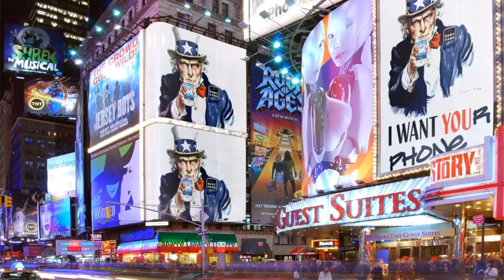Nuovo? L'usato a noi.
Spot pubblicitario realizzato dalla 3B della Scuola "Marie Curie" di San Fermo della Battaglia (Como) nel quadro della Campagna per il riciclo e riuso dei telefoni cellulari.